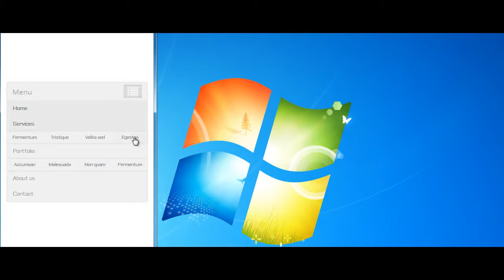Odin - Animated Dropdown Menu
This is pure HTML5/CSS3 menu. Menu has HTML5 structure and works on all major browsers. Menu is easy to edit and integrate into any website.